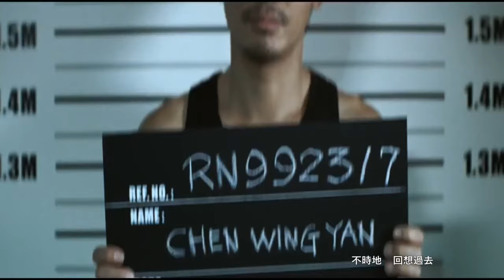📽️被遺忘的時光 Forgotten time (國)ⓒ【蔡琴 Tsai Chin】「Movie '無間道 Infernal Affairs' [Trailer]」(Clips Ver.) MV